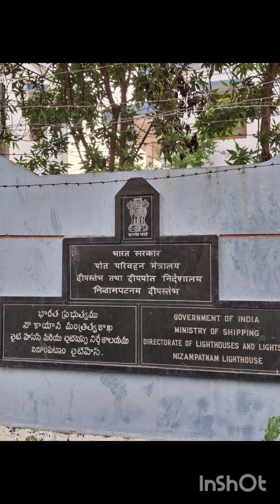నిజాంపట్టణం లైట్ హౌస్-Nizampatnam harbour light house